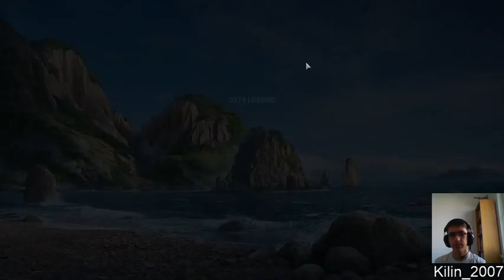World of Warships 8.Rész(Röpbejelenkezés)